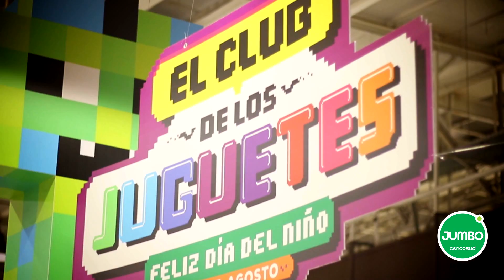El Club de los Juguetes - Emilia